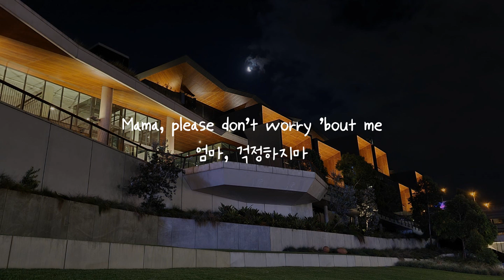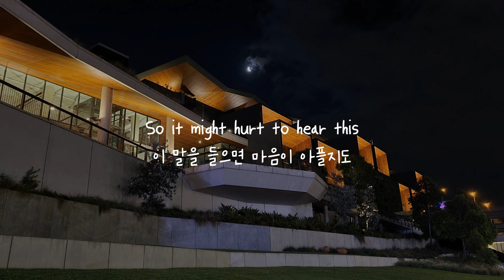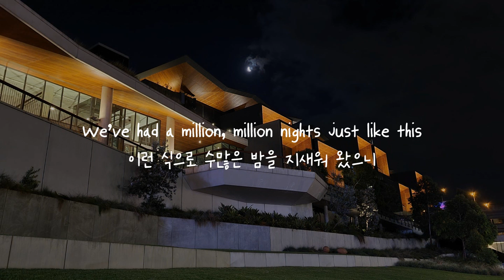{한글가사} Tiesto - The Business EDM Korean Lyrics 자막/해석/의역/번역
Tiesto - The Business 가사해석영상입니다.